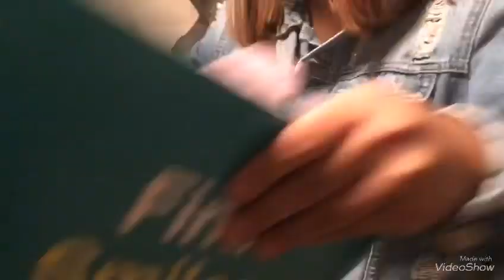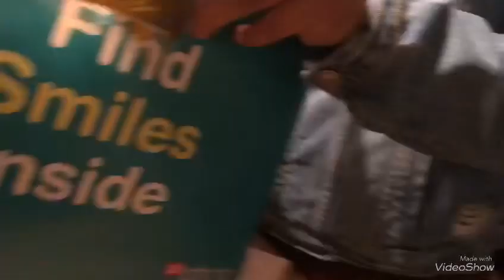Feliz navidad Blog